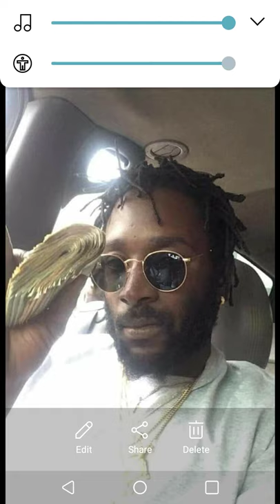The dorf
R i p to my brother he was the king Dorf now you didn't gone are you going to live on through me I am the dorf bitch